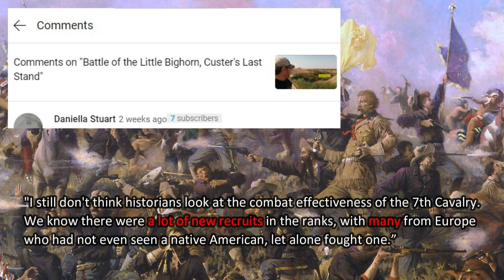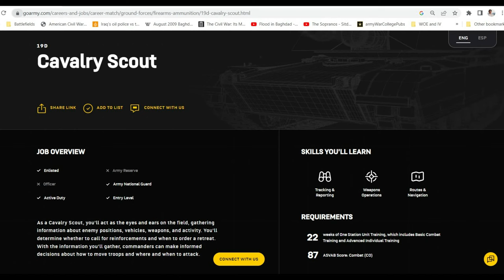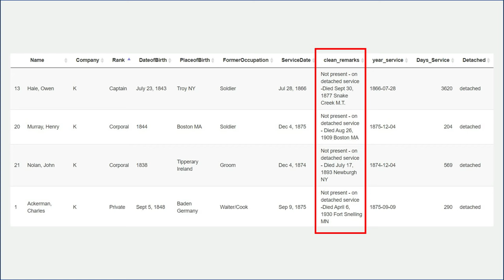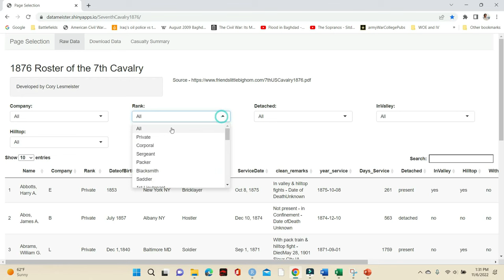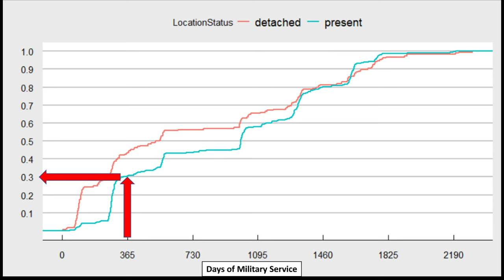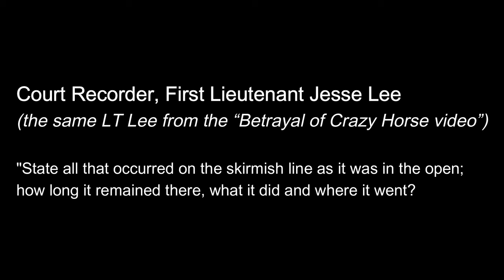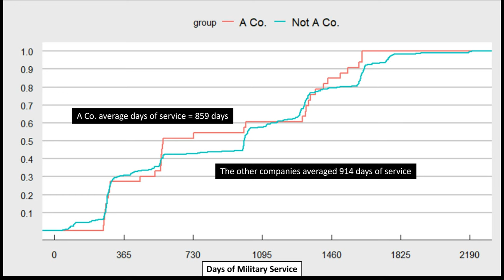Was the 7th Cavalry a bunch of new recruits?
This is a quick analysis of the percentage of raw recruits in the 7th Cavalry at the Battle of the Little Bighorn.
Many have hypothesized that the inexperience of the troopers may have led to the defeat of Custer.
In this video, we take a look at the data, which will allow you to decide for yourself if that was the case.

The data I used is available for download on my site at this address: